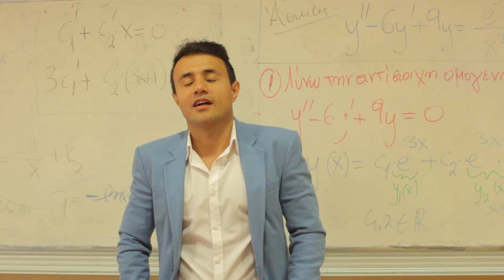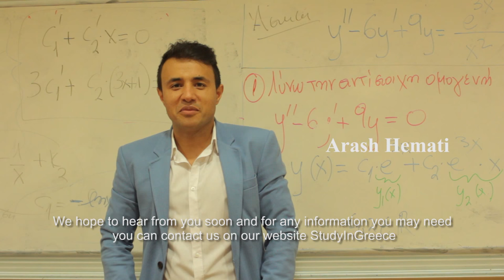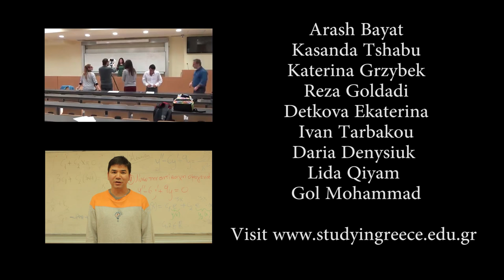Study in Greece - Students' Experiences - studyingreece.edu.gr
The project "Study in Greece" is supported by Hellenic Republic and especially by Ministry of Foreign Affairs and Ministry of Education Research & Religious Affairs.

If you are looking for a prospective study away from home we know that you, as well as your parents, probably have some questions. We developed this project to provide some help and more in depth advice and answers to the most common questions asked by students.

We are a group of international and Greek students and faculty members, coming from the Department of Informatics and Telematics, Harokopio University, Athens, Greece, aiming to provide information, support and advice to the international students wishing to study in Greece for a higher education degree, as well as to the already studying international students.